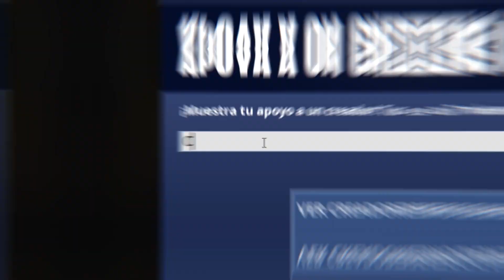TEMPORADA 10 de Fortnite GRATIS si haces ESTO...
Requisitos *TEMPORADA 10*
-Pon el Código "CREATIVE" en la Tienda de Fortnite!

🔥 LOS MEJORES VÍDEOS DE MI CANAL! 🔥

Intenta y falla, pero no falles en intentarlo.

¡Seguimos creciendo!